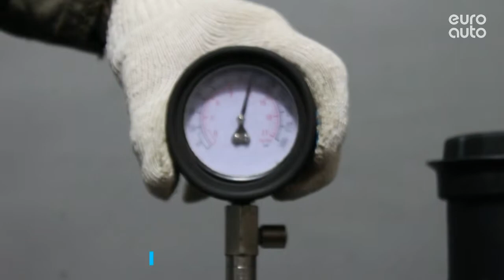Двигатель Skoda для Octavia (A5 1Z-) 2004-2013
Описание двигателя Двигатель Skoda для Octavia (A5 1Z-) 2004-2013
1.6Л. 8V 2012Г. КОМПРЕССИЯ: 1Ц:12 2Ц:12 3Ц:12 4Ц:12 BSE ПРОБЕГ 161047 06A100043P